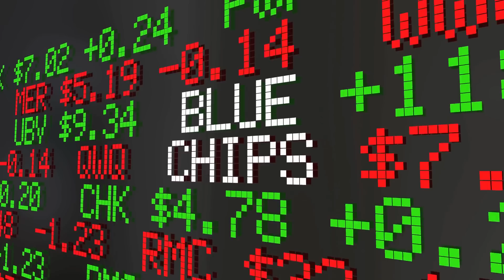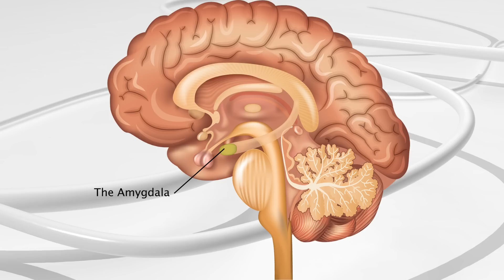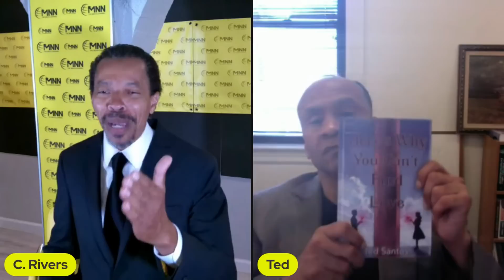Truth to Power | Asking What Does She Bring to the Table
In this Truth to Power episode, we discuss with relationship author, Ted Santos whether men should engage in love with women. Ted believes that what men believe is love is little more than biochemicals designed to trap men to procreate. Join the conversation and tell us what you think.  @MNNYouTube